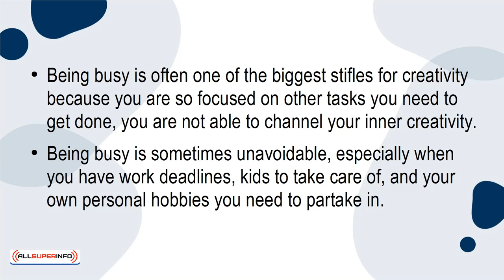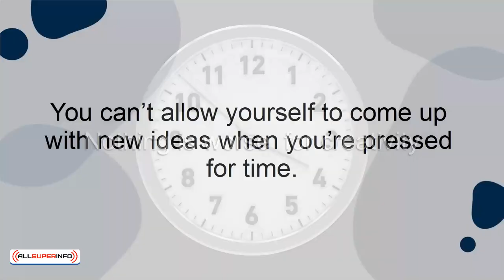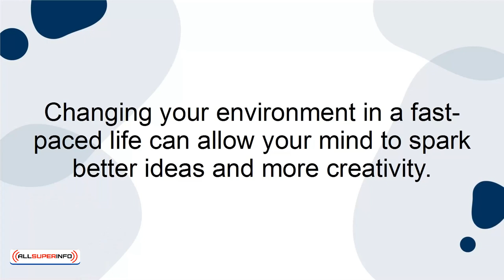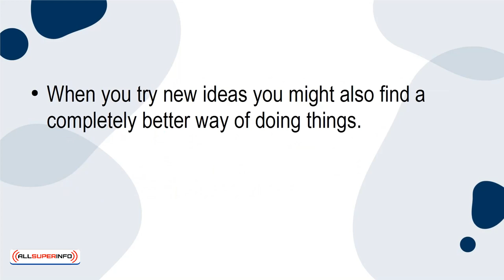02 5 Ways to Turn Busyness into Creativity